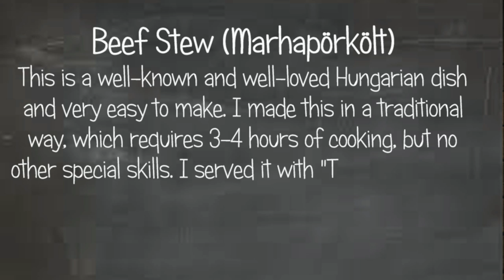Hungarian Beef Stew with Red Wine (Vörösboros Marhapörkölt)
This is a well-known and well-loved Hungarian dish and it's very easy to make. I made this in a traditional way, which requires 3-4 hours of cooking, but no other special skills. Of course you can make it in a pressure cooker – that way it's ready in an hour. I used red wine to make the stew more flavorful but it's optional. I served it with "Tarhonya", which is a Hungarian pasta side-dish. Nokedli/Galuska (small Hungarian dumplings) are also a good choice to serve with the stew. Or you can eat it on it's own with a slice of bread and some pickles.

1,5 kg (3,3lb) beef shank cut into 2cm (1 inch) cubes
4 tbsp lard (use Mangalica – if you can get it)
3 onion
1 tomato
1 pepper (yellow or green)
2 cloves garlic
3-4 tbsp Hungarian paprika
1-2 tsp salt
1-2 tsp black pepper
1 tsp caraway seeds
1 tsp “Erős Pista” /Strong Steve/ (hot pepper paste) – optional
Water
200 ml red wine (optional)

1. Chop the onion finely.
2. Heat the lard in a large saucepan. Add the chopped onion and cook on low heat until it's soft and golden.
3. Add the diced beef, stir well and cook on medium to high heat until the meat is turning white and well-seared all over.
4. Add the salt and the paprika, mix well and cook for a couple of minutes.
5. Pour over 150-200 ml water, add the freshly ground black pepper and the caraway seeds.
6. Cook the stew on low heat, uncovered for 3-4 hours, checking and stirring now and then, addig more (another 150-200 ml) water when needed.
7. Once or twice you can add red wine instead of water (it's optional, you can use water only)
8. Stem and deseed the pepper and chop into large pieces and dice the tomato too.
9. Crush the garlic cloves.
10. After 2 hours of cooking add the pepper, tomato, garlic to the stew and pour over some water again.
11. You can also add 1-2 tsp hot pepper paste (Erős Pista) if you prefer.
12. Stir well, and continue cooking.
13. After 3-4 hours of cooking the meat should be soft and the stew has a thick, creamy sauce.

While the stew is cooking, you can make the Tarhonya side-dish:
Ingredients:
35 dkg (0,8lb) Tarhonya (Hungarian dried pasta - small rounds shape) (substitute: Ronzoni brand has a similar pasta, called: Acini de Pepe)
3 tbsp vegetable oil
1 tsp salt
750-800 ml (about 3,3 cup) water
1. Heat the oil in a large pan
2. Add the Tarhonya, and cook on low heat, stirring continuously until it's nice golden-brown (it takes about 10 minutes)
3. Carefully pour over the water, add the salt and stir well.
4. Cover and cook on low heat about 25 minutes
5. Stir it occasionally to prevent sticking and clumping together. Cover and continue cooking.
6. It's ready when all the water is absorbed and the pasta is soft.

Everything is ready, now serve the Beef Stew with the Tarhonya! You can add some dollop of sour cream, slices of hot pepper and chopped parsley – but those are optional.